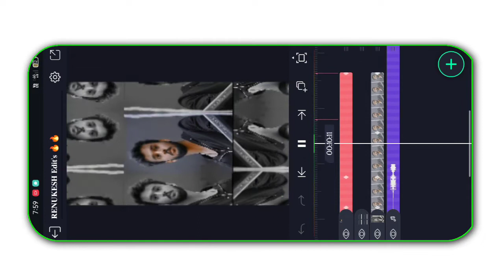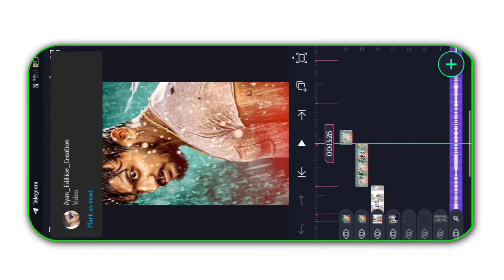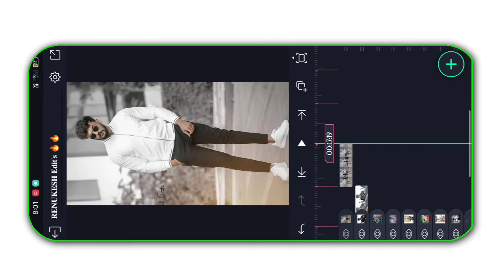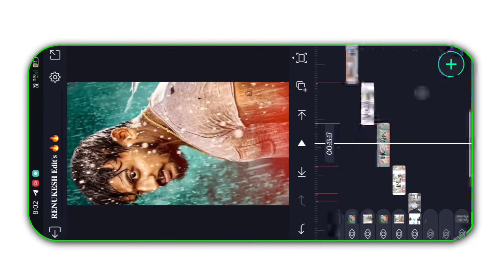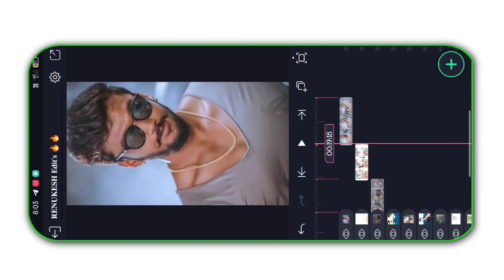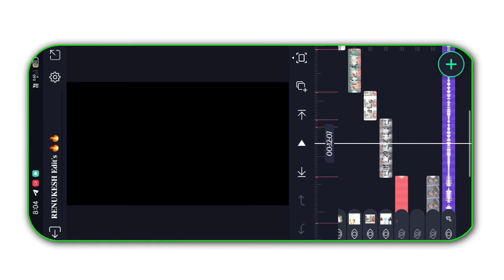Neat level Boys'attitude video Editing Kannada video dhanvir Attitude status HD video editing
🔸ᴅɪsᴄʟᴀɪᴍᴇʀ ❗❗
ᴛʜᴀɴᴋ ʏᴏᴜ🙂.